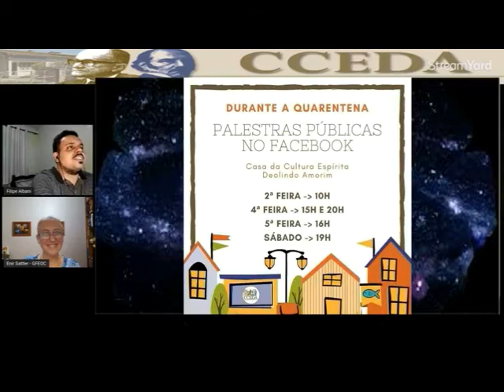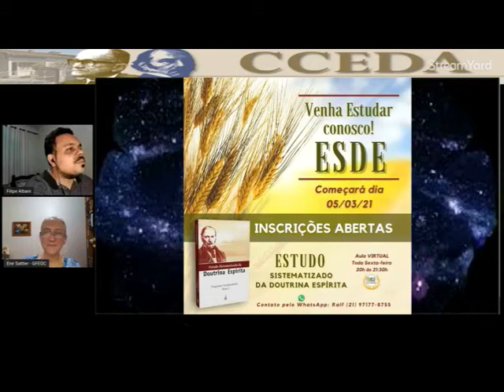A Visita dos Magos